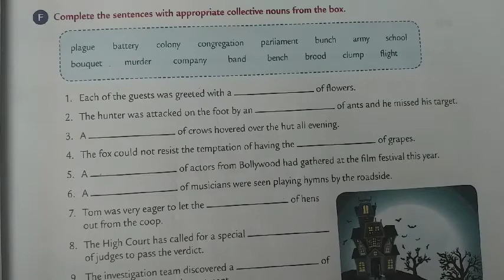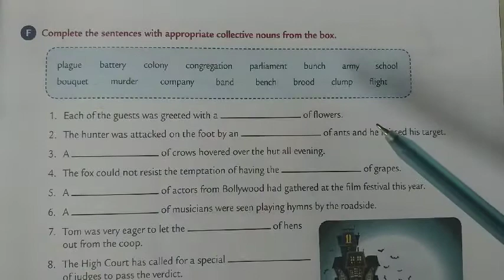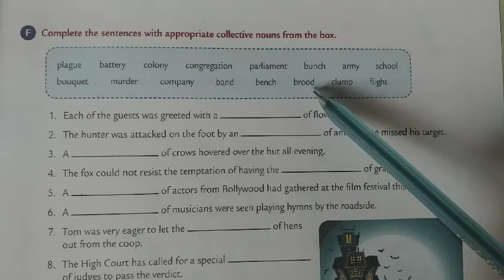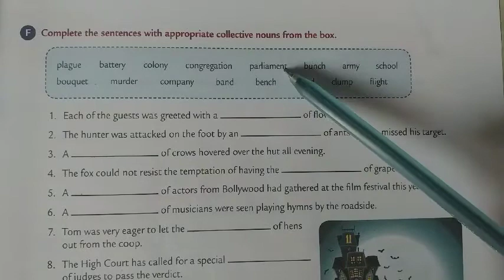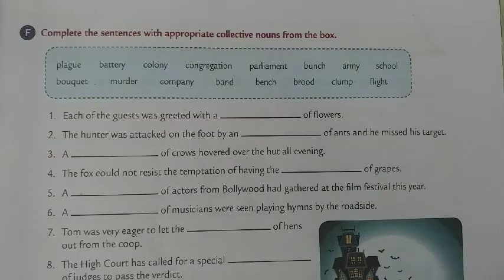class 6 English